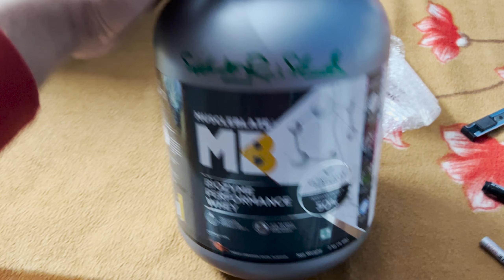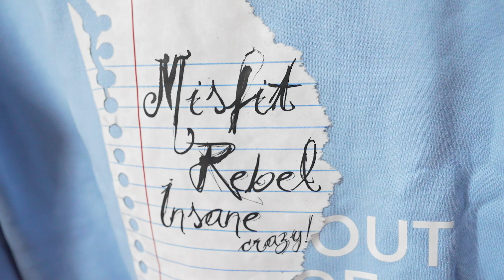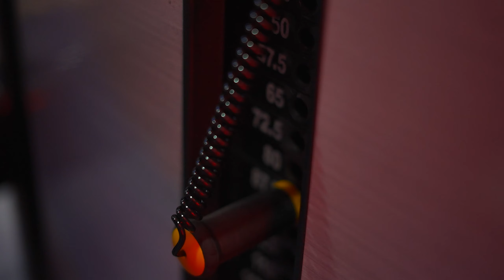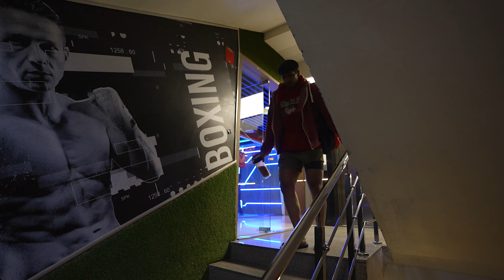BRUTAL Quad Focused Leg Session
Get your "Out Of The Box" Hoodie today👇🏻

Transform yourself & Become a part of the EVOLVE Fam :)